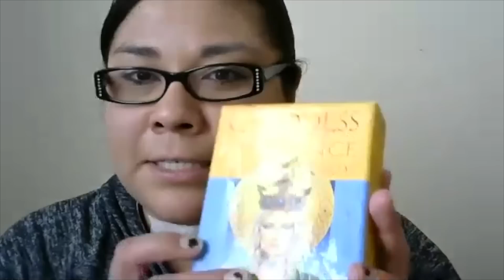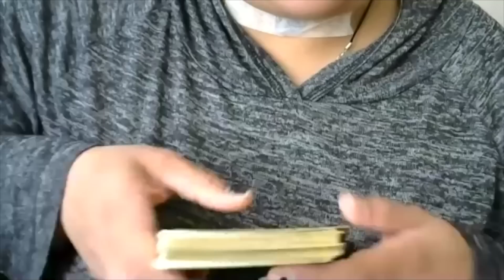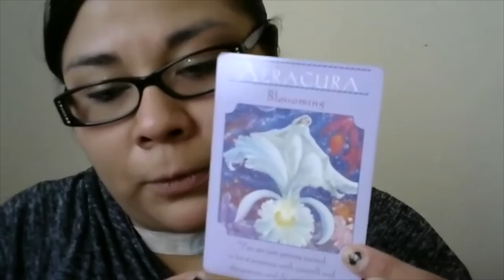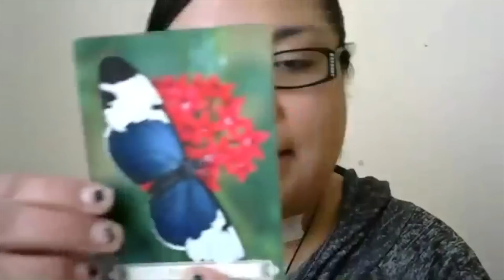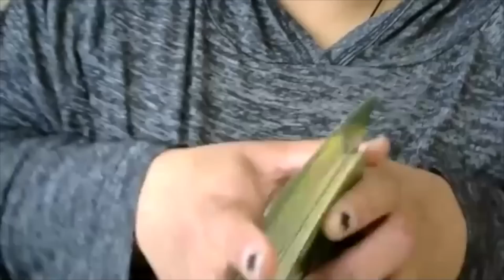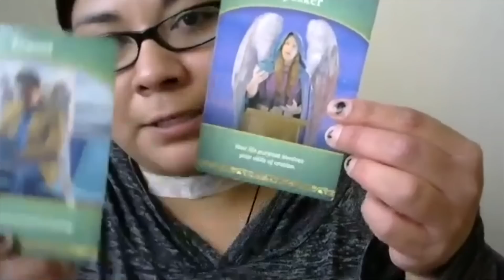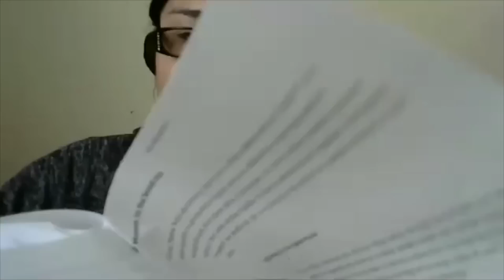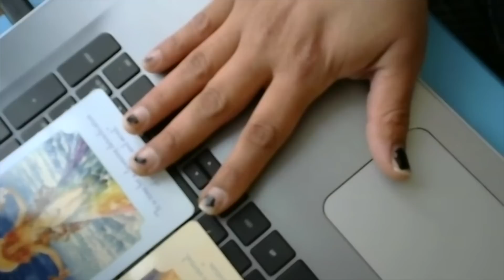Raylene Nuañes on Tarot and Oracle Cards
Raylene is the pro on this, crystals, paranormal tools and more.